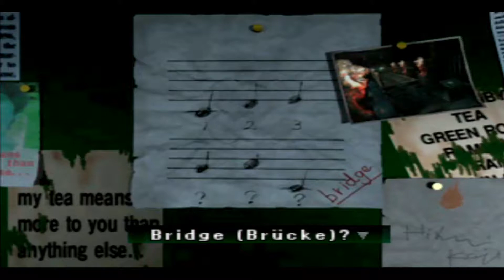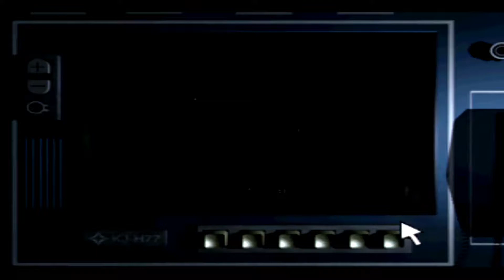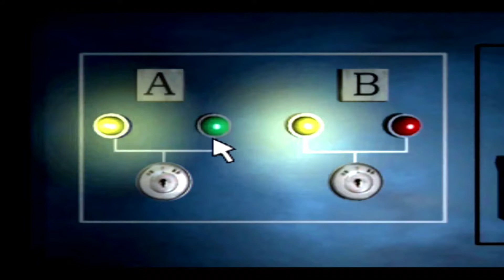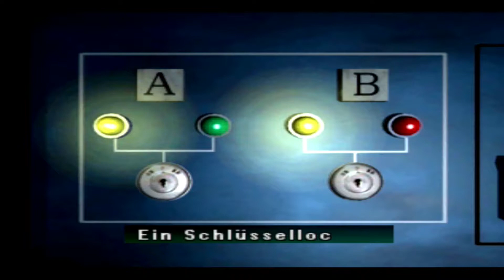Let's Play Parasite Eve 2 [German] - #3 - Angriff auf Rupert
Endlich habe ich es geschafft dieses PS1 Spiel aufzunehmen. Wir zocken zusammen Parasite Eve 2. Eine Reihe mit der ich mich nicht ganz so gut auskenne. Ich hoffe ihr verzeiht mir viele Fehler, die ich in diesem Lp bestimmt begehen werde. :D

Story: Aya Brea ist Agentin der M.I.T.F, einer Anti Mitochondrien Einheit. Eines Tages wird eine Monstersichtung gemeldet und Aya macht sich auf den Weg zum Akropolis Tower. Dort trifft sie auf ein ermordetes SWAT-Team. Bald danach begegnet sie dem Terroristen Nummer 9. Mit knapper Not schafft sie es ihn zu vertreiben. Doch schon bald beginnt eine Hetzjagd durch die Welt um den verrückten Terroristen zu stoppen und seine Pläne zu offenbaren...

Entwickler: Square
Publisher: Square, Atari SA, Square Electronic Arts
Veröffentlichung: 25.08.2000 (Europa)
Plattformen: PS1
Genre: Survival Horror

Ihr habt Bock dieses Spiel selbst zu spielen? Dann kauft es euch doch und unterstützt damit die Entwickler: